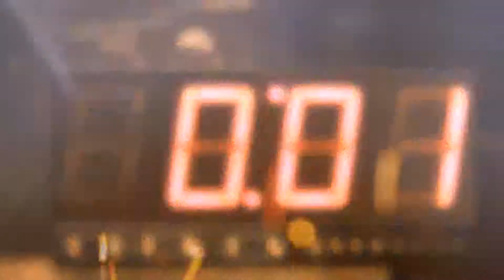Battlefield Hardline BETA #3 / Modus: Eroberung (Lets Play German)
Gespielt auf der Xbox 360 mit Live Kommentar

Publisher und Produktion von Battlefield Hardline: EA, Dice, Frostbite
Viel Spaß